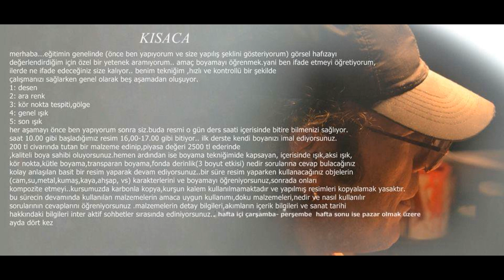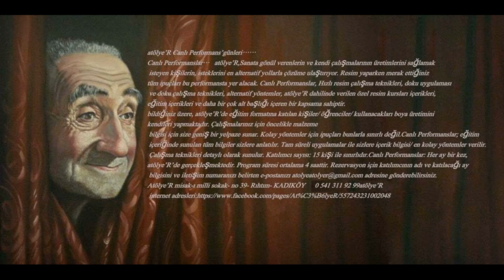RÜZGAR SANAT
DOSTLAR MERHABA,
neredeyse 10 yılı bulan İstanbuldaki sanat uğraşımızın
tamda burasında,içinde bulunduğumuz ve neyi,nasıl
yapacağımızı şaşırtan sürecin,sanat ve sanat sevgimizle
aramıza girmesine izin vermemeye karar verdik.

             BUNDAN SONRA;
45 yıldır biriken bilgi ve tecrübelerimizi
"RÜZGAR SANAT" adıyla, yurdumuzda sanatın nefes aldığı her
köşesine,gerek malzeme imalatı(cerçeve,boya ve tuval),
gerek,internet üzerinden bilgi paylaşımı, gerekse galeri
hizmeti vererek devam etmek istiyoruz.

                   TUVAL
ukrayna çamından elde ettiğimiz,(isteğe bağlı olarak)
klasik yada duble şaseye,2 ip ham pamuklu keten bezine kendi
yaptığımız malzeme ile astarladığımız (yada aynı kumaşın
fabrika astarlısı)tuval bezinin giydirilmesi ile elde ettiğimiz
profosyonel ürünümüzdür.

               BOYA (yağlı yada akrilik)
 ortalama 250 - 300 yıllık olduğu tahmin edilen demir,bakır ,
yada çinko gibi oğal maddelerin karbonlarından fermante olmuş
oksidanlarından  elde edilip ,işlendikten sonra haşhaş ,
bezir,keten yağı,bal mumu ve reçineler ilave edilerek
hazırladığımız,tam kapatıcı ,dayanıklı boyamız.

               MODEL PASTASI
 çalışmalarında dokusal uygulamalar yapan sanatçı ve sanatseverin
gözü kapalı bir güvenle kullanabileceği,düz beyaz ve farklı
kalınlıklarda kumlu ürettiğimiz,elastik,hafif ve dayanıklı
pastalarımız.

               AHŞAP ÇERÇEVE
ürettiğiniz elinizin emeği ,gözünüzün nuru eserleriniz sergileme
aşamasında da zarif dursun diye tercih edeceğiniz naturel ve diğer
renklerde hazırladığımız L ve masif çerçevelerimiz.
                   ŞÖVALE
piyasada bulunan muadillerinden daha ucuza ve amaca uygun olarak
ürettiğimiz profosyonel ve amatör şövalelerimiz den memnun
kalacaksınız.

                    GALERİ
mekanın merkezi lokalizasyonu sebebiyle ulaşım kolaylığı,açılış
kokteyllerinde sunduğumuz (bilenler bilir :) catering hizmeti,
içecek çeşitliliği,media hazırlığı ve projeksiyon sunumu,
afiş ve tanıtımı ile galeri hizmetimiz

                   DEKORASYON
adına talep edildiğinde yeterli fiziki koşullarda şömine,
yapay şelale,bakır rölyef,elyaf döküm rölyef oyma rölyef,
duvar resmi,3D resimler,dekoratif bezeme ve süsleme,
iç mekan yada dış mekanda proje ürerinde tasarım ve
liyakatli ustalarımızla uygulama hizmetimiz.

                     KAFE
ayrıca sanatçı ve sanat sever gönül dostlarımızın,seviyeli,
içi dolu dolu sohbetlerin edildiği,çeşit çeşit kahvelerin,
bardak ,bardak çayların sohbetleri süslediği, özlemlerin
dindirildiği,yeşiller içinde saklı bahçemizde hizmetinizdeyiz.